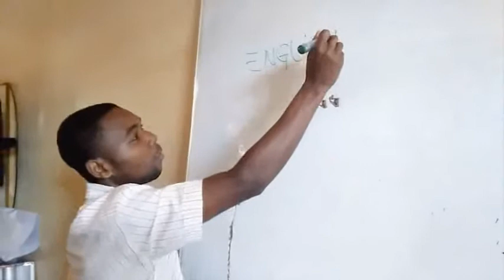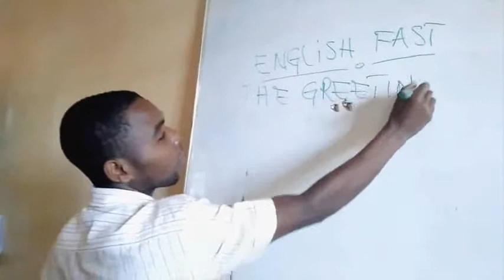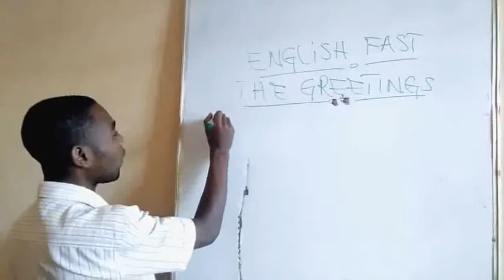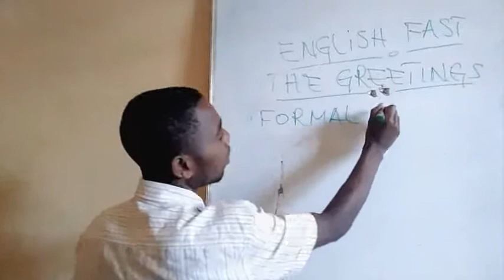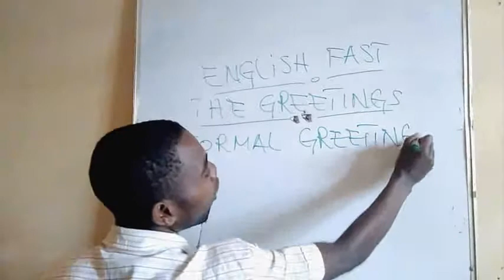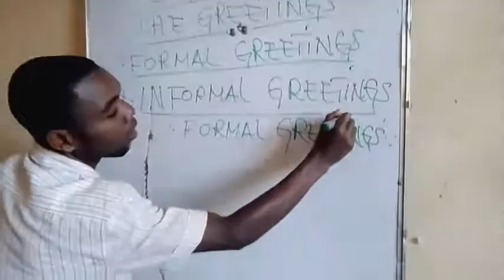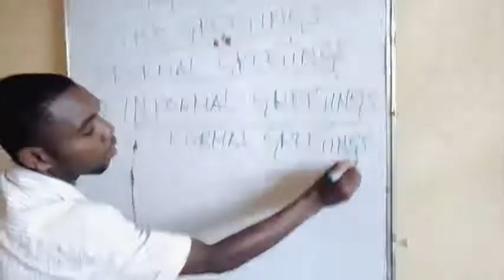Lobi English/greetings trial for bembe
learning how to greet from English TO Kibembe